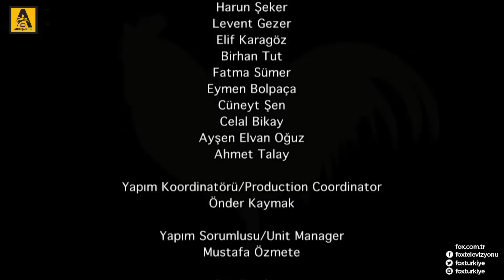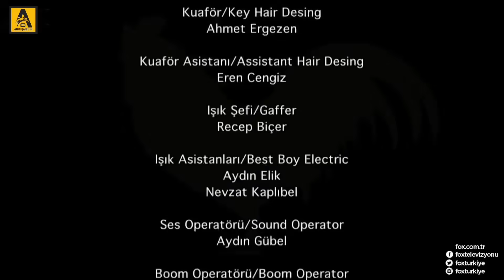ШАВКАТ МУРГПАРВАР КИСМИ 16 - FULL HD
Шавакат Мургпарвар кисми 16 бо забони точики

Одами озод ҳеҷ гоҳ дар бораи чӣ гуна зиндагӣ кардан фикр намекунад; зеро вай аллакай медонад, ки чй тавр зиндагй накунад. Боқимонда таърих аст. Ў љанговари шафќат, содиќ, марди сухан ва ѓуломи ѓазаб аст. Вале дилаш чун пахта нарм асту умраш хамеша дар риштаи пахта аст. Вай вазъиятро мефахмад, ба хотир меорад ва ба душворихо дасти ёрй дароз мекунад. Хулоса, ӯ як писари ҳамсояи нобудшуда аст.

Рӯзе Ҷавдат Бей, ки Шавкат ӯро ҳеҷ гоҳ шикаста наметавонад, аз ӯ дархост мекунад. Аммо чӣ дархост! Ин дархост аст, ки саргузашти мост; Касе, ки Шавкатро ба сахттарин имтихони зиндагиаш мегузорад.

Ҷавдат Бей духтараш Эсинро, ки аз Париж баргашт, ба Шавкат бовар мекунад. Ба шучоати шумо бовар карда мегуяд: «Аз ман нигох кун, духтарамро нигохубин кун». ба хамсояаш мефиристад ин Шавкат Еримдор аст! Агар амонат бошад, дар болои сараш аст, агар дунё фурӯ равад, ба он зиён намерасонад.

Аммо бубинед, ин боварй дигар аст; Вай духтари зебост. Номаш Эсин, чун илхоми пурташвиш, вале ширин ба хаёти Шавкат омад хамин вақте, ки достони ишки ачибу мушкил ва пурташвиш ба дунё меояд... Ба хар хол хамаи вокеахо барои тавлиди ин ишк аст...